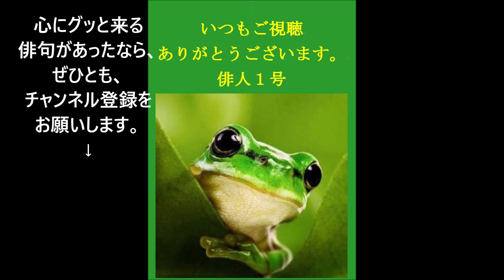夏至の俳句。1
夏至（げし）

二十四節気の第10。6月21日または6月22日。
夏の季語。